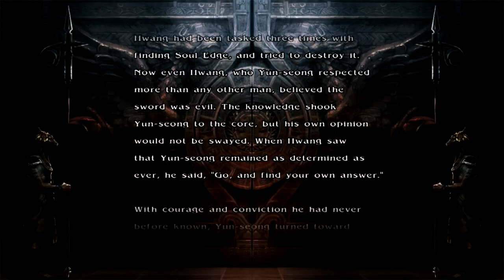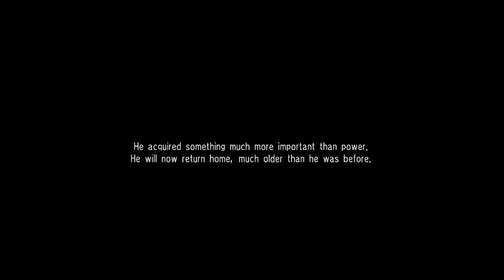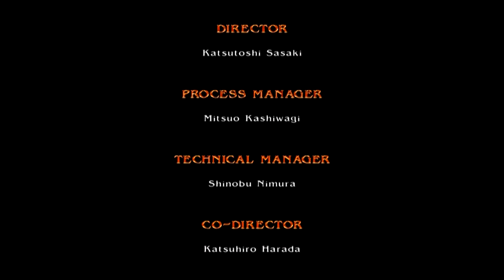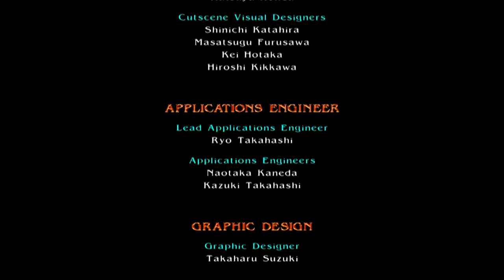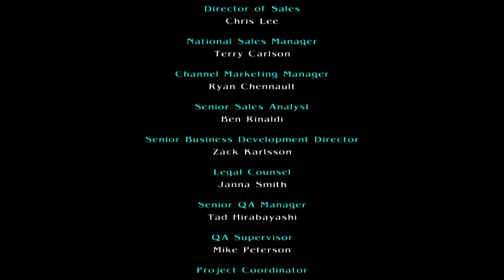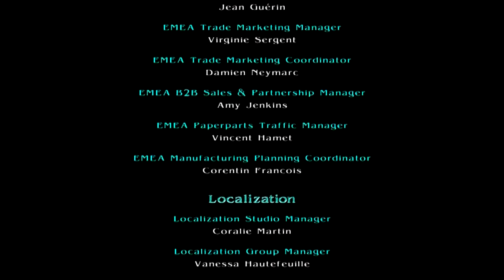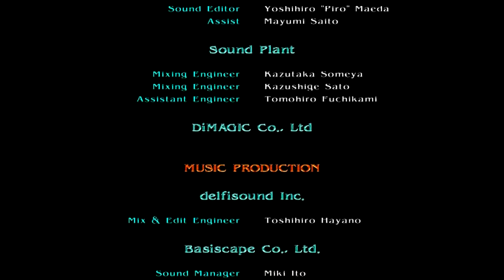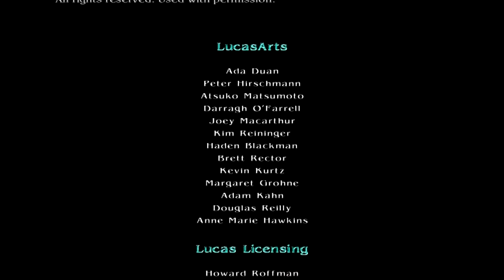Soul Calibur 4 [PS3] - Story Mode - Yun Seung